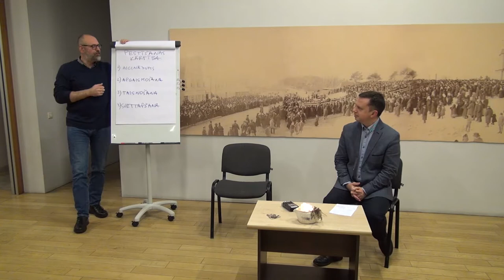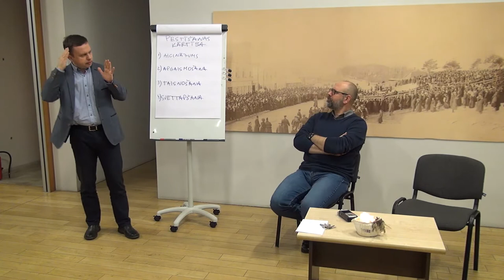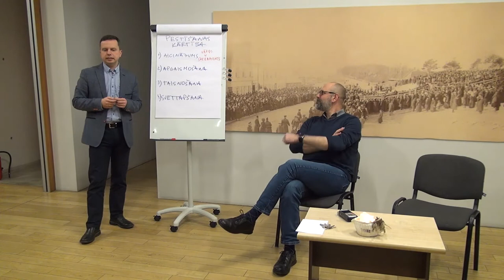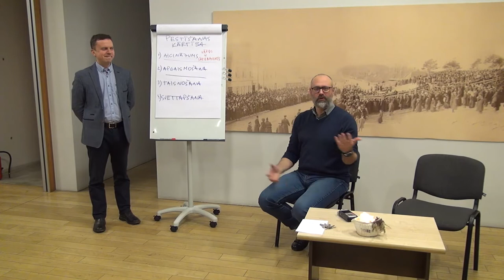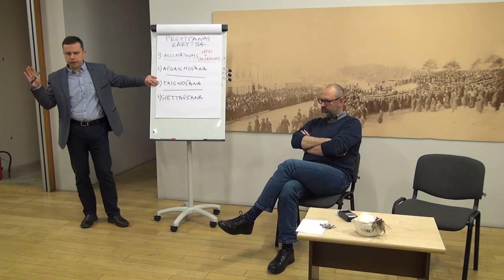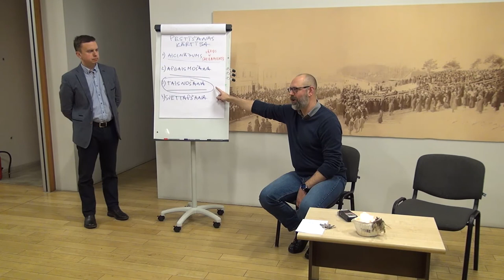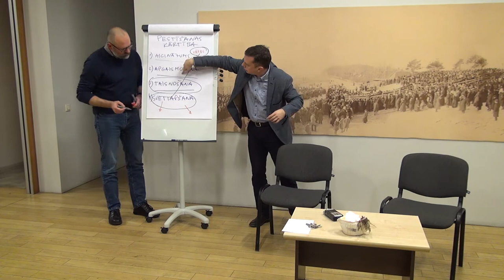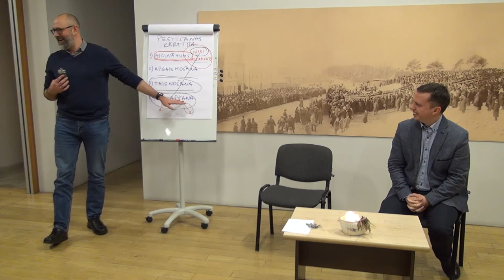10.02.2020., "Sekošana Kristum"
Pestīšanas kārtība jeb kristīgais ceļš:
1. aicinājums
2. apgaismošana
3. taisnošana
4. svēttapšana
Ko praktiski nozīmē sekot Kristum? Vai būt kristietim nozīmē vienkārši piekrist jeb ticēt noteiktam apgalvojumu komplektam? Vai ētika un morāle ir kristietības būtība? Kas ir grēks pret Svēto Garu? Kas liek cilvēkam mainīties?

Diskusiju vakars “Kristietība XXI gadsimtā” Rīgas Lutera draudzē 2020. gada 10. februārī. Šie diskusiju vakari mēģina izteikt kristīgās ticības pamatus mūsdienu cilvēkam pieejamā valodā un ir radošs process, kas nesniedz galējās atbildes.
Mācītāji Kaspars Simanovičs un Indulis Paičs.